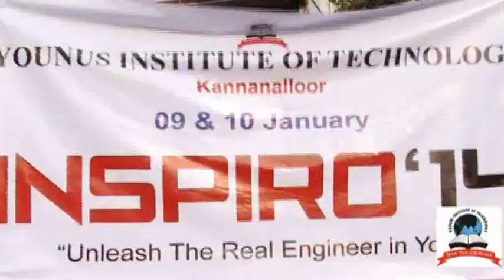Flashmob By Younus Institute Of Technology, Kannanalloor Kollam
Flashmob @ Chinnakkada & Bishop Jerome Nagar,
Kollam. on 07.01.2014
By The Rocking GUYZ Of YIT Kannanalloor.
Video Coverage & Editing: Roopavani Digitals, Kannanalloor.